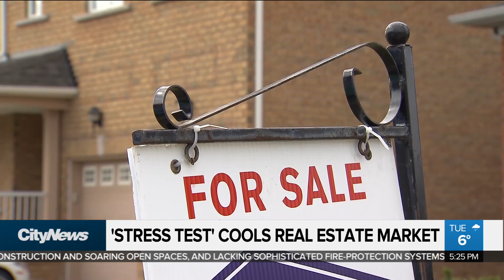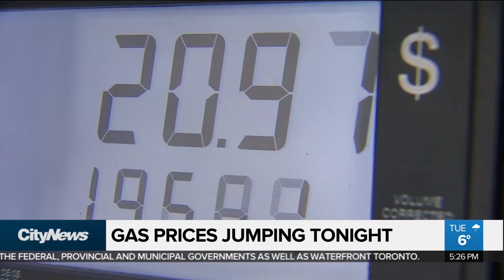Business Report: ‘Stress test’ cools real estate market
New data shows the federal government’s real estate ‘stress test’ has had a dramatic effect on mortgage activity in Canada. Meanwhile, there was a big bounce back for pot stocks on Bay Street. Mike Eppel reports.